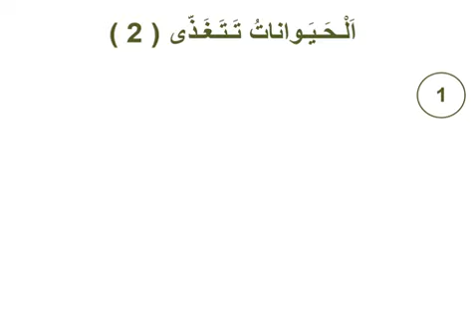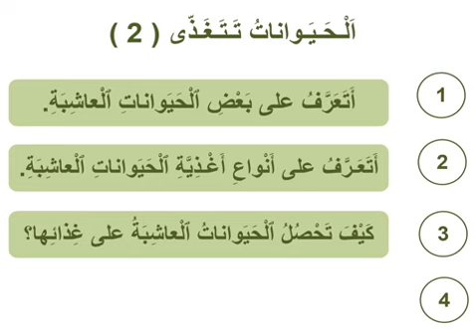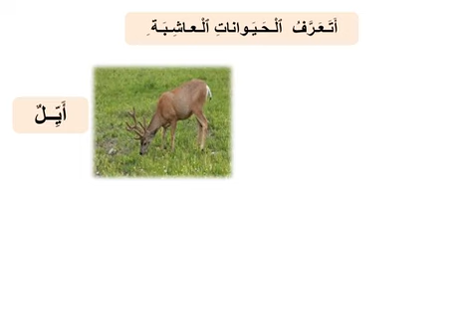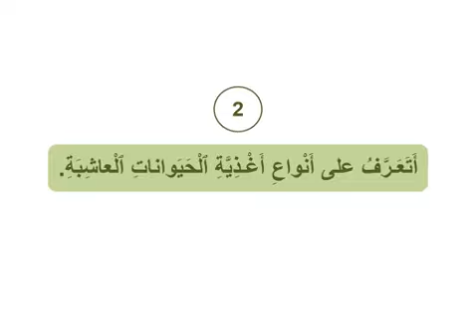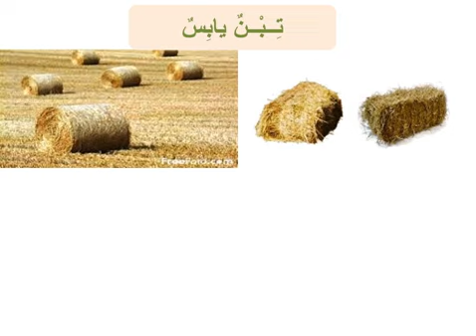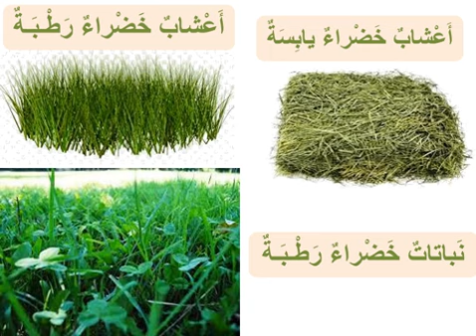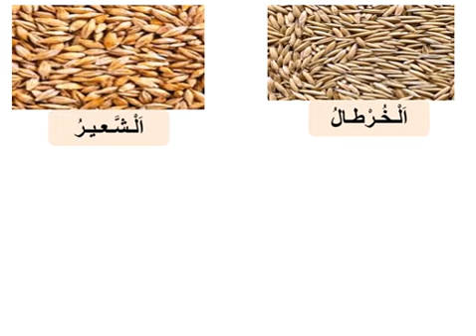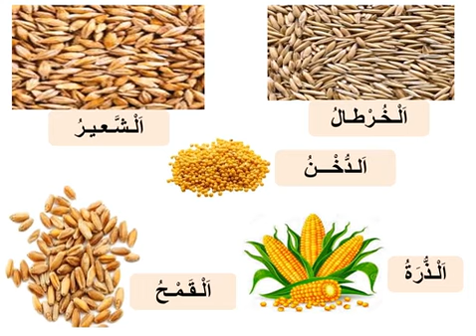CP الحيوانات تتغذى2 الجزء الأول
Eveil scientifique